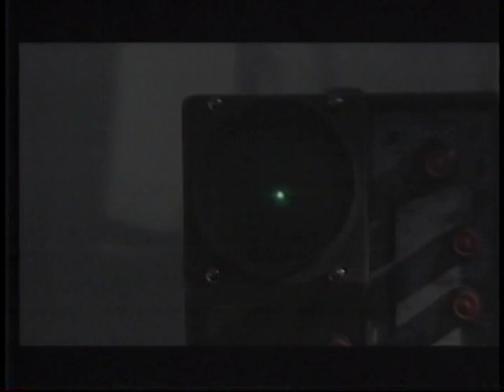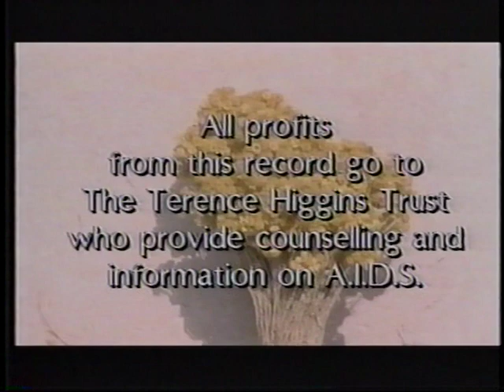Coil - Tainted Love - Music Video (1st Generation Copy)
Coil
Tainted Love
Music Video
1st-Generation Copy

This video was sourced from a never-released DVDr that was intended to be part of the T-ARCH project. If I remember correctly, all videos are from a first-generation copy.

John Balance
Peter "Sleazy" Christopherson